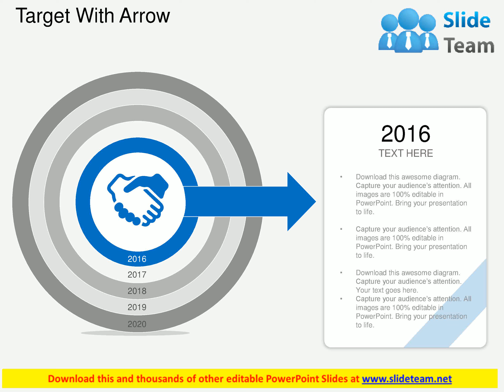target board with business deal diagram